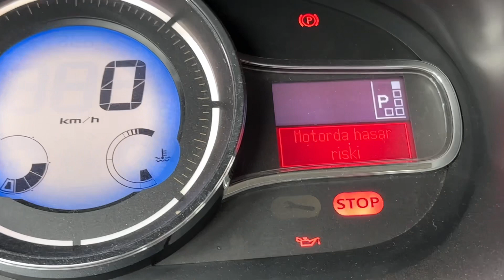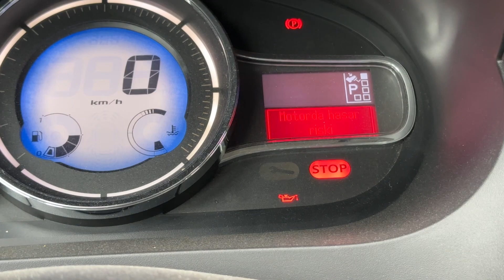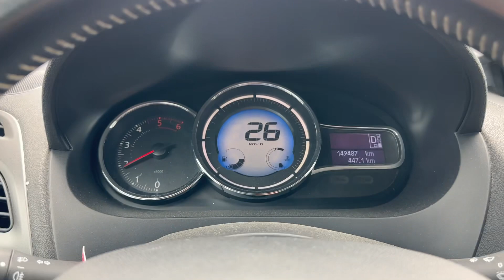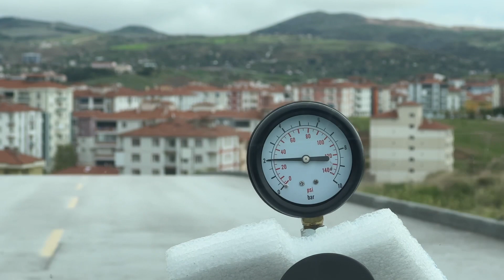Fluance yağ lambası neren yanar araç yağ ikazı neren yanar